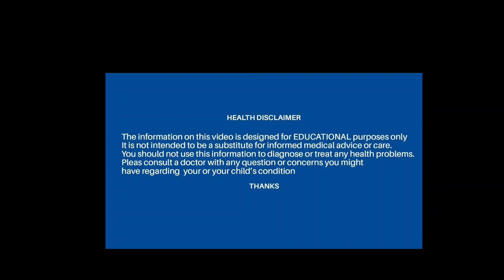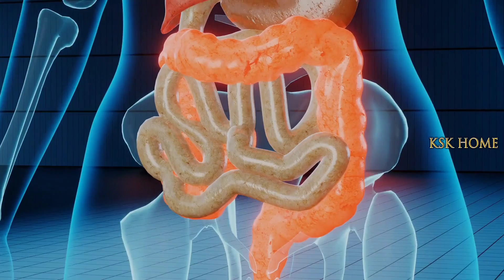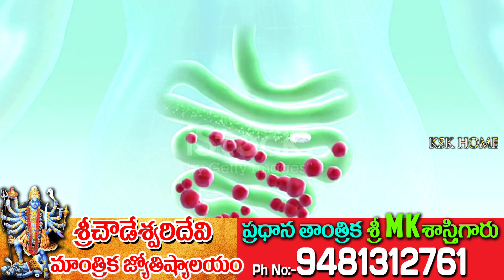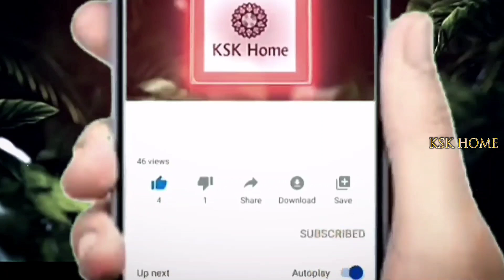షుగర్ ని శాశ్వతంగా తగ్గించే మందు ఇదే.. .how to control diabetes..raw banana benifits